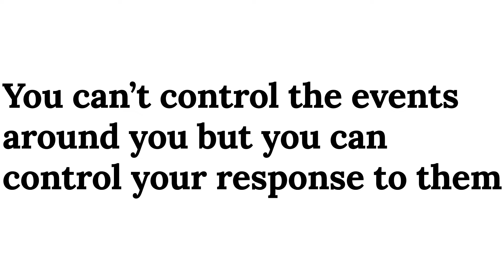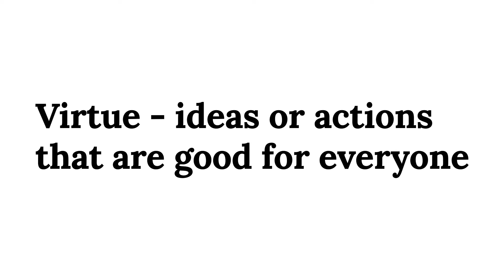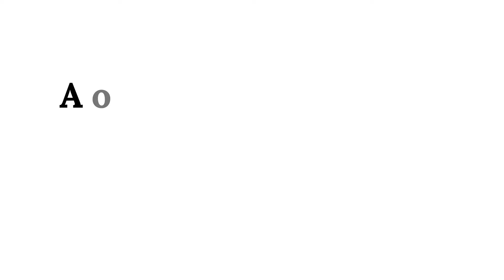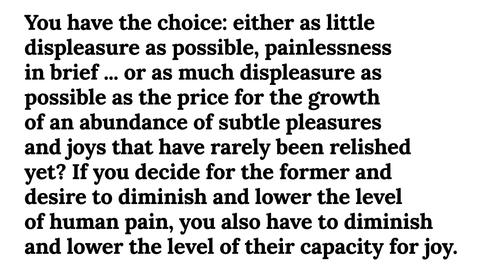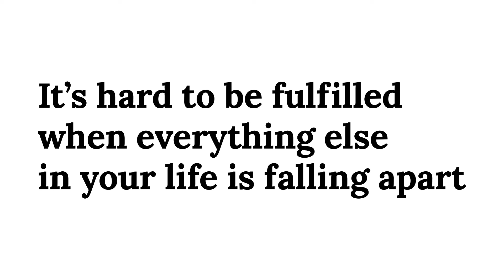How to Find Fulfillment in Life - The Secret to a Good Life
It can be hard trying to be happy and it’s even harder to find fulfillment. Fulfillment can be vague but in this video I will define it as long term happiness. There are many ideas on how to be fulfilled and live a good life so in this video, we will look at stoicism and Nietzsche to learn how to live a good life.

If you are interested in online courses check out these courses by my friend Practical Psychology:

Gear I use to make the videos:
Pop filter